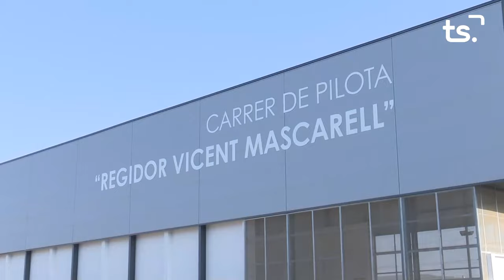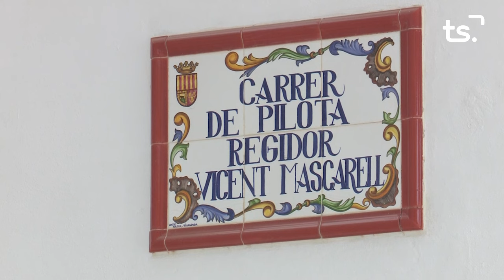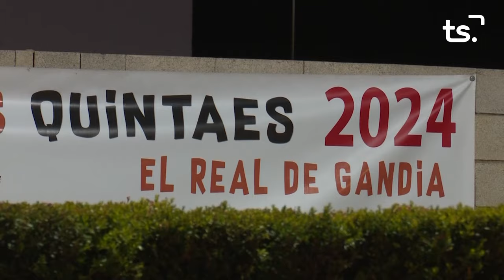2024-08-05 FESTES DEL REAL DE GANDIA 2024